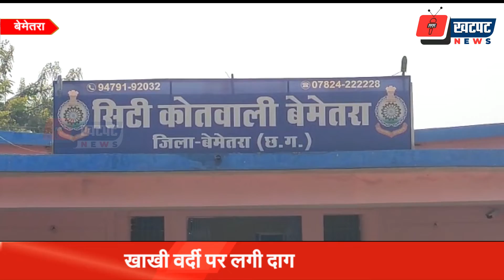खाखी वर्दी पर लगी दाग, दो सगे भाई पुलिस आरक्षक ने युवती से किया रेप. | Khatpat News